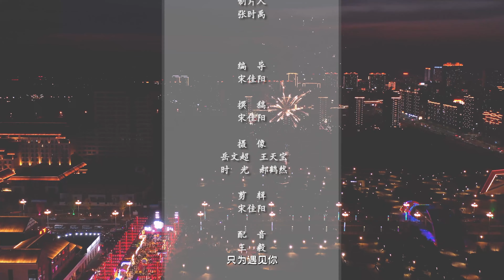遇见梅城 共赴精致古风不夜城